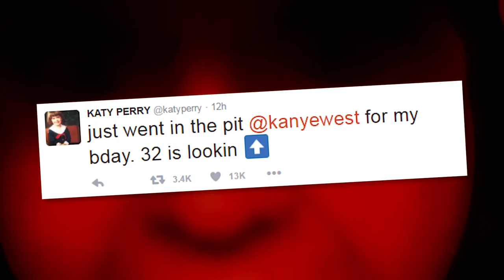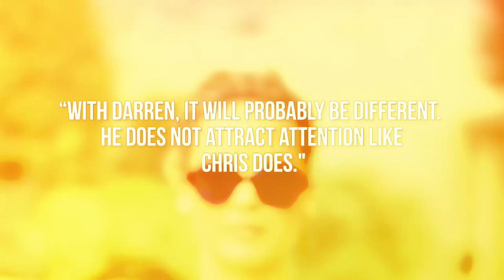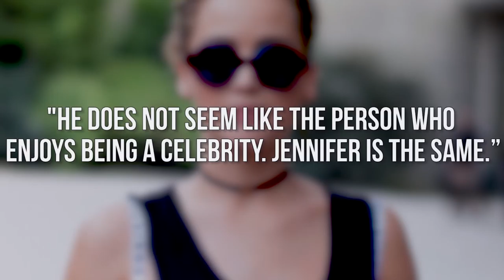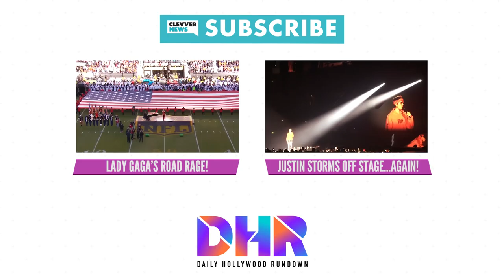Taylor Swift Dating Drake? Niall Horan Wants Selena Gomez? (DHR)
Is Taylor Swift dating Drake? Does Niall Horan still want to date Selena Gomez? All this & more on today's Daily Hollywood Rundown.